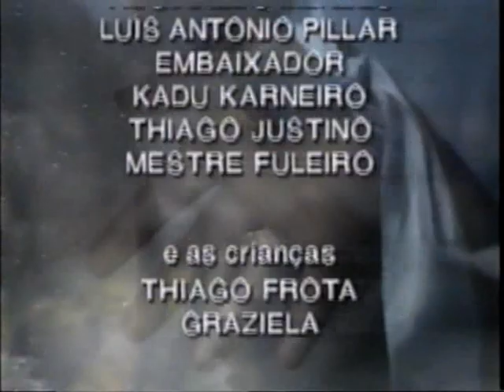Escrava Anastácia Última Parte-Rede Manchete-1990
A segunda e Última Parte da Minissérie Escrava Anastácia